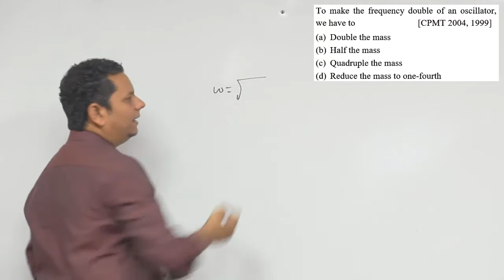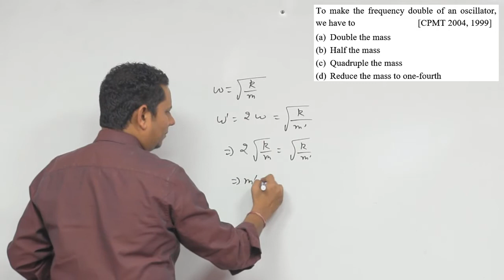To make the frequency double of an oscillator, we have to (a) Double the mass (b) Half the mass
To make the frequency double of an oscillator, we have to (a) Double the mass (b) Half the mass (c) Quadruple the mass (d) Reduce the mass to one-fourth